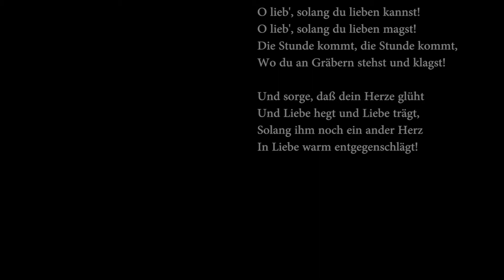Classical Modular - Mutable instruments Rings - Liszt "Liebestraum" 3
Entirely made with mutable instruments rings as a sole generator
Multitrack (10 separate audio tracks), 4 notes polyphony mode

Franz Liszt - Liebestraum 3